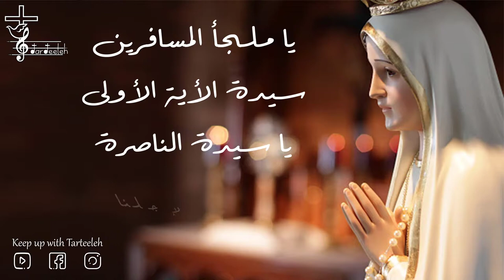طلبة العذراء مريم